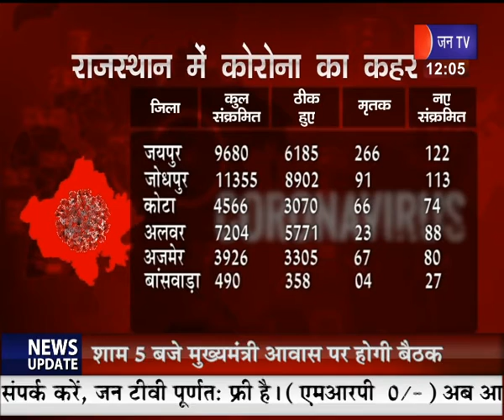प्रदेश में बढ़ रहा है कोरोना का ग्राफ, 12 घंटे में 633 नए मरीज, Jaipur, Jodhpur, Kota हॉट स्पॉट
News credit : rh